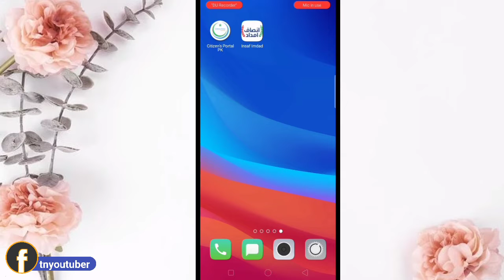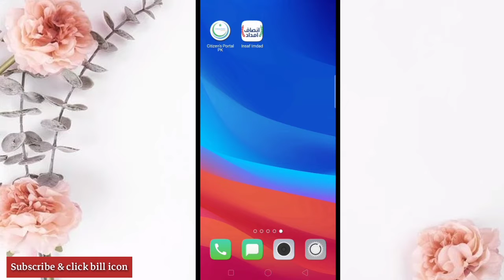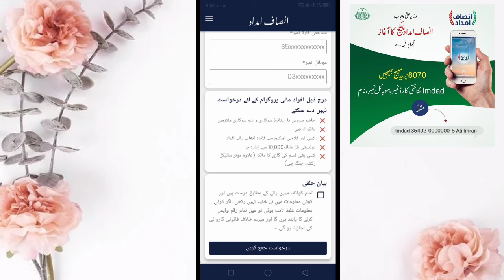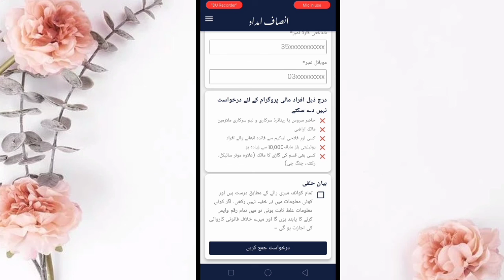Get Donation in Punjab | How to apply insaf imdad app complete registration method